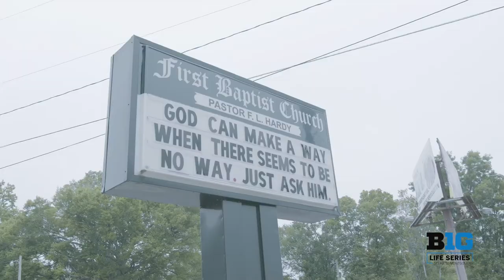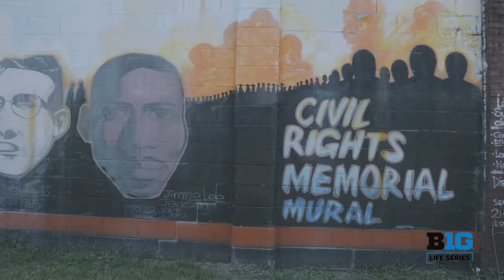The Big Life Series: Selma to Montgomery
Revisiting the experience described by attendees as 𝘪𝘮𝘱𝘢𝘤𝘵𝘧𝘶𝘭, 𝘶𝘯𝘧𝘰𝘳𝘨𝘦𝘵𝘵𝘢𝘣𝘭𝘦 and 𝘭𝘪𝘧𝘦 𝘤𝘩𝘢𝘯𝘨𝘪𝘯𝘨.

🎥 B1GLife 𝐒𝐞𝐫𝐢𝐞𝐬: 𝐒𝐞𝐥𝐦𝐚 𝐭𝐨 𝐌𝐨𝐧𝐭𝐠𝐨𝐦𝐞𝐫𝐲